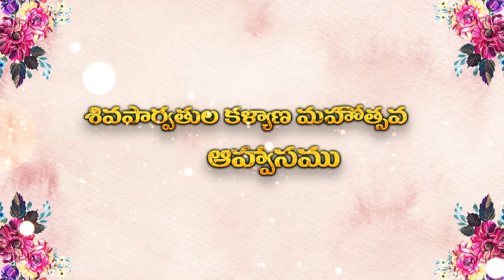SHIVA KALYANAM1 2023